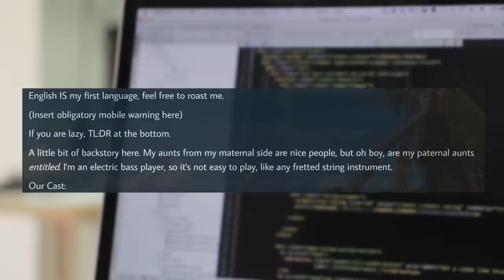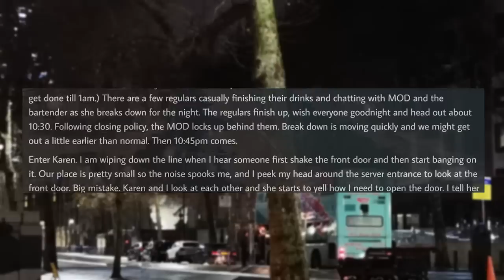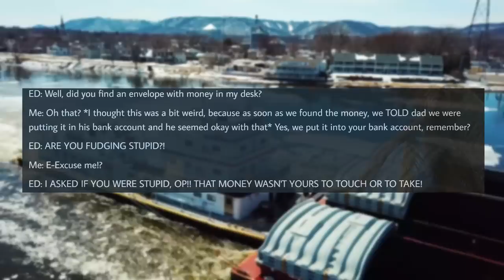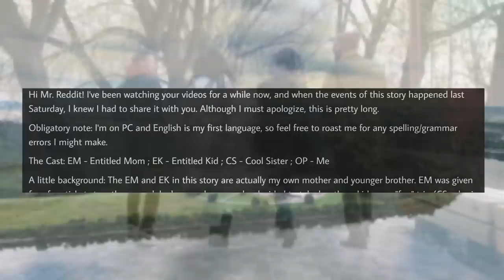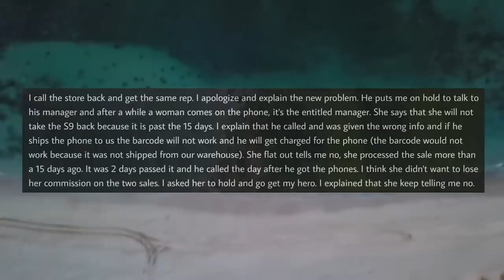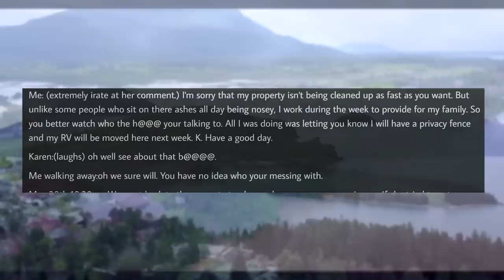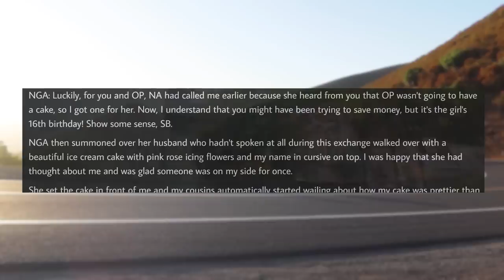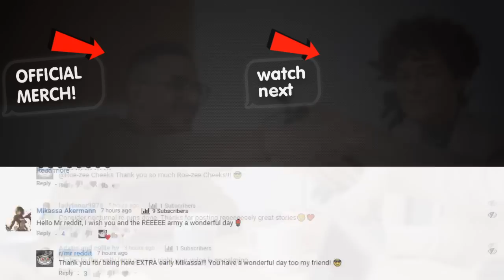r/EntitledPeople - KAREN DEMANDS MY GUITAR!